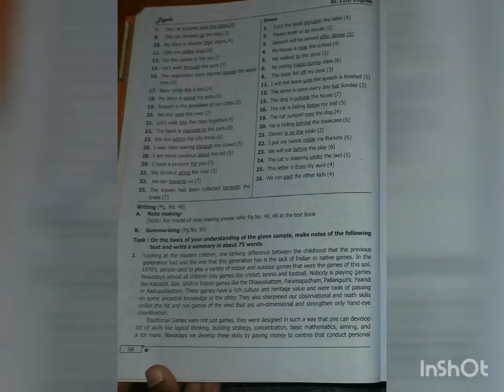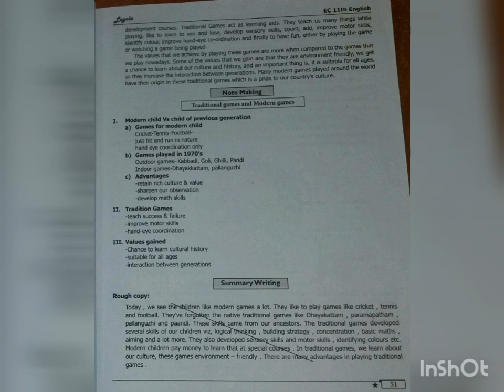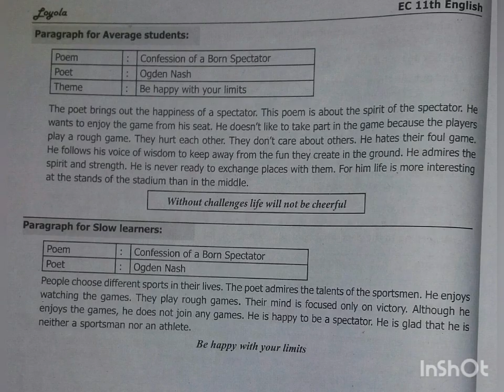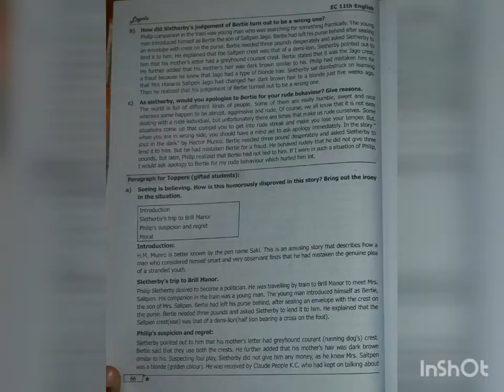11th standard English EC Loyola Guide/Unit - 2/Prose, Poem, Supplementary/Book Back Answers /FULLY/